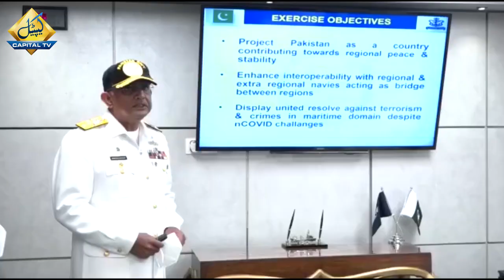پاک بحریہ کی کثیر الملکی میری ٹائم مشق امن 21 کی اختتامی تقریب، آرمی چیف، صدر عارف علوی کی شرکت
پاک بحریہ کی کثیرالملکی میری ٹائم مشق امن 21 کی اختتامی تقریب، آرمی چیف، صدر عارف علوی کی شرکت

اختتامی تقریب شمالی بحیرہ عرب میں منعقد کی گئی، صدر پاکستان ڈاکٹر عارف علوی تقریب کے مہمان خصوصی تھے، ترجمان پاک بحریہ
وفاقی وزیر برائے بحری امور، دفاعی پیداوار، چیف منسٹر سندھ بھی تقریب میں شریک تھے، ترجمان پاک بحریہ

مشق امن 21 کی اختتامی تقریب میں چئیرمین جوائنٹ چیفس آف اسٹاف  اور سروسز چیفس نے بھی شرکت کی، ترجمان پاک بحریہ
بحیرہ عرب میں موجود پاک بحریہ کے جہاز پر آمد پر امیر البحر نے صدر پاکستان کا استقبال کیا، ترجمان پاک بحریہ

صدر مملکت کو امن مشقوں کے حوالے سے بریفنگ بھی دی گئی، ترجمان پاک بحریہ
مشق میں شریک ممالک کے بحری اور ہوائی جہازوں نے مہمان خصوصی کو سلامی پیش کی، ترجمان پاک بحریہ

ساتویں کثیر الملکی میری ٹائم مشق امن چھ روز تک جاری رہی جس میں تقریبا 45 ممالک شریک تھے، ترجمان پاک بحریہ